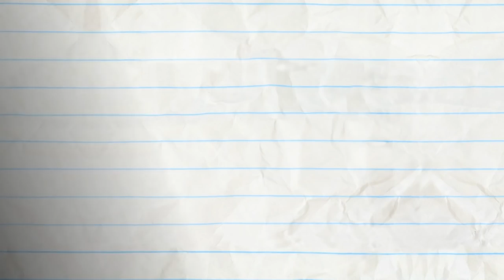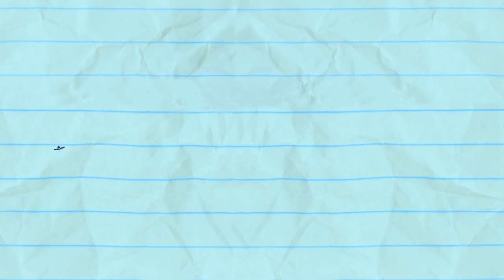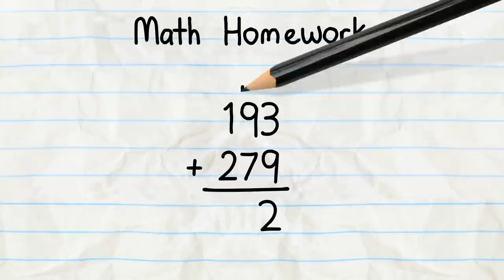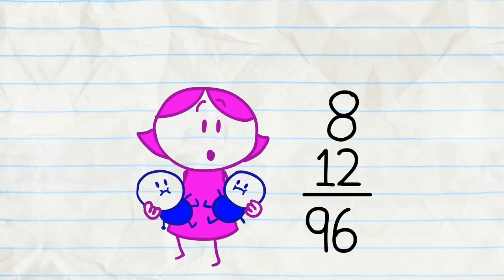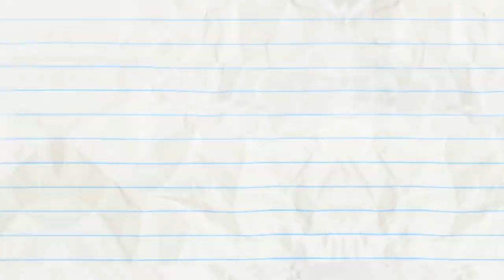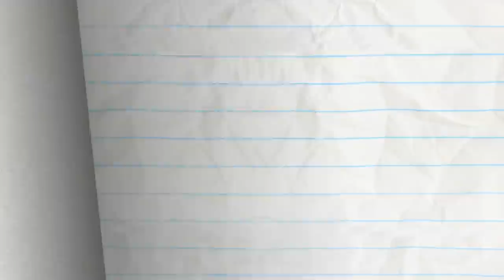Love Burps And More Pencilmation! | Animation | Cartoons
2:57 - CLOSET ENCOUNTERS

5:50 - MISSION IMPROBABLE

7:47 - LIVE AND LET DINE

9:48 - SPICE GUYS FINISH LAST

11:38 - IN PLANE SIGHT

14:44 - PASTA LA VISTA, BABY!

17:11 - A FAREWELL TO ALARMS

20:36 - MATHTERPIECE THEATRE

22:57 - DOOR TO DOOR

25:23 - FLORAL FOLLY

28:37 - SPLITTING HARES

Love Burps And More Pencilmation!